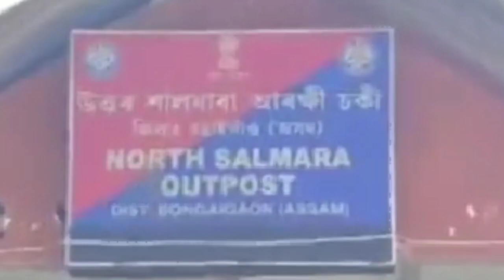9 March Assamese News|Assamese Latest News|New Scheme Big Breaking|Love Marriage News|News Live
Assamese Big Breaking News|9 Marcg Assamese News|Assamese News Live 9March 2023|News Live

Assamese Latest News|JOB vacancy News|9 March Assamese News|News Live Assamese|Assamese News 9 March Assamese News|New Scheme News|Zubin Garg Big Breaking|Himanta Biswa Sarma News|News Live

Assamese News TodaylHeavy Flood In Maharashtral Microfinance Loan MaaflAssamese Breaking NewslToday! News Assamese online Help News|Latest Assamese News Today 9 March 2023Heavy Flood In Guwahati News 9 March Assamese evening Important newslAssamese big breking news today Today Assamese News episode Today|Assamese News Today assamese Latest important newslNews Assam News IAssam flood news today IFlood In  9March 2023   Live newslMicrofinance Loan Maaf for flood affected people ITop Assamese Newslhot weather today/Japanis Enkephelaitis Virous newslHeavy rain Assam todaylBarkhasri bargohai news today9 March
Assam

Cover Topics:
1.Assamese news Today 9March News
2.9March Assamese evening news
3.9March assamese Big Breaking News
4.flight accident News Today
5.Assamese Evening News Today 9 March 6.Assamese news Today 9 March
7.Corona Virous Again Assam
8.Himanta biswa sarma News Live Today Assamese News channel Live News
9.Assamese News Today Pratidin time Live
10Assamese News Live  Live Assam 10.Assamese news today Time8 newsl
11.Assamese news Today Top News
12.Assamese news today Dy365
13.Assamese news today Prag news
14.Assamese news today News
15.Assamese news today Live New
16.Assamese Top News today Live
18.microfinance Loan Maaf for flood affectedpeople
19.gass cylinder blast in Guwahati today